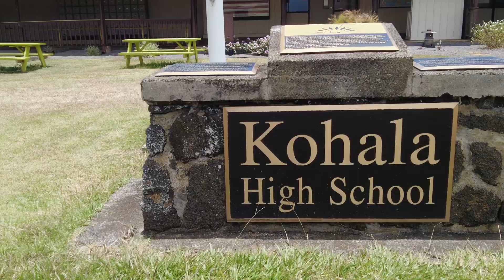Apprenticeship HS Program March 24